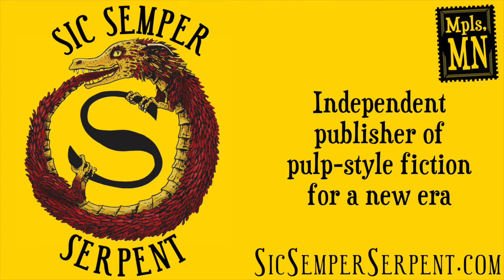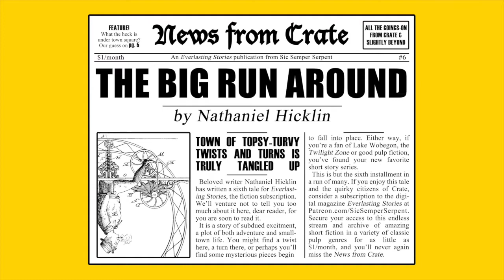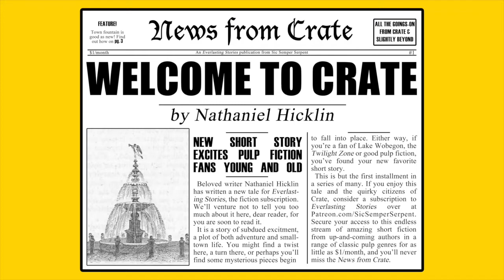Titan Station #5 - Maitreya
The best sci-fi, fantasy, mystery, and other short stories for your ears, now with moving pictures!

Straight from our original "Everlasting Stories" archive to your headphones, "Titan Station #5 - Maitreya" is a universe-expanding piece of deep sci-fi the likes of which you've never heard. It envisions a future that very well could be, with mind-bending speculation and a glimmer of hope.

Narrated by the author, Michael Strand!

MASTERING: Michael Strand

(In case you'd prefer to read this story like a weirdo)